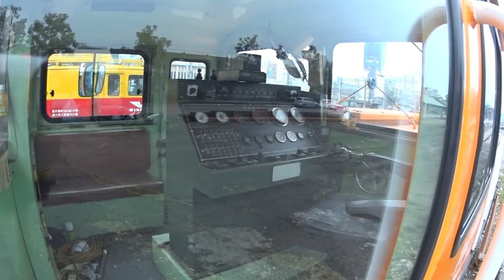TRA Crane Locomotive walk around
Small TRA crane locomotive park in the back of Chiayi Station.